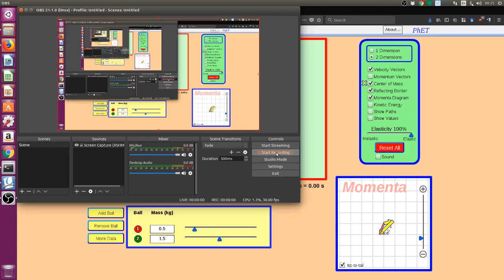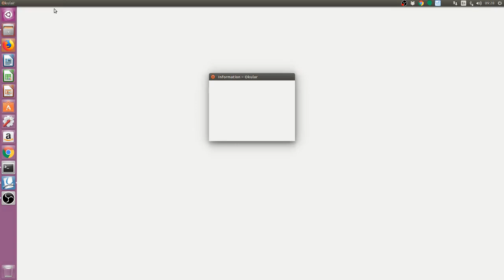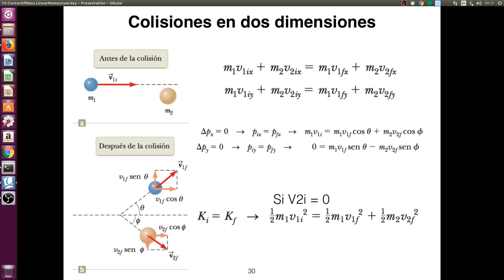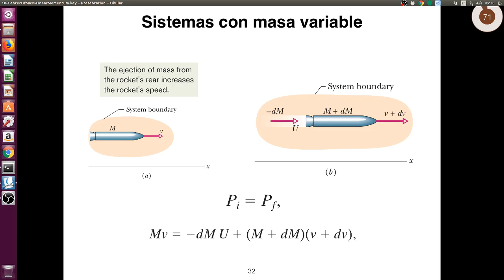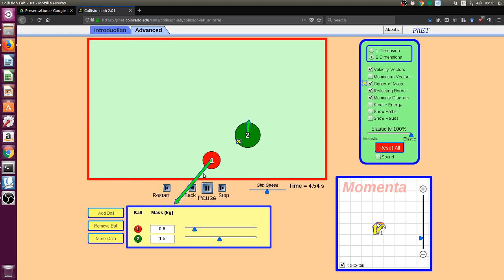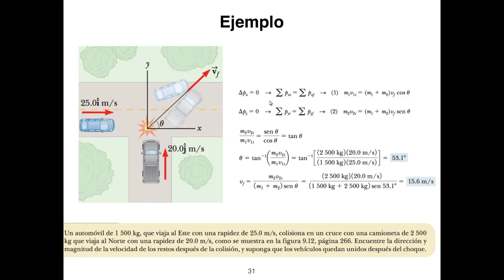FM - Colisiones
Colisiones en Fisica Mecanica